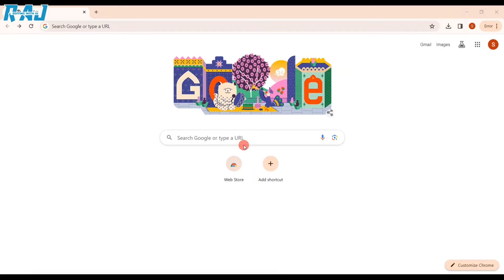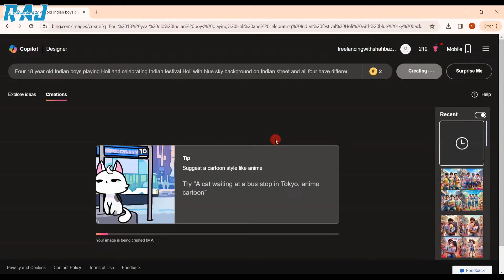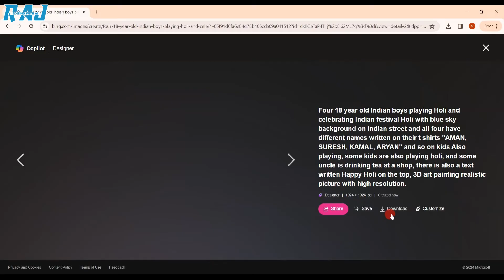New Friendship happy Holi Trending Bing Image Editing Kaise Banaye,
PROMPT

Four 18 year old Indian boys playing Holi and celebrating Indian festival Holi with blue sky background on Indian street and all four have different names written on their t shirts "AMAN, SURESH, KAMAL, ARYAN" and so on kids Also playing, some kids are also playing holi, and some uncle is drinking tea at a shop, there is also a text written Happy Holi on the top, 3D art painting realistic picture with high resolution.